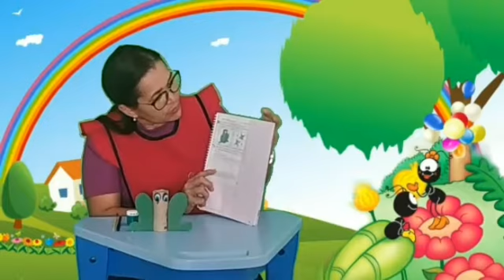Aula dia 25 l 09 - Jardim I